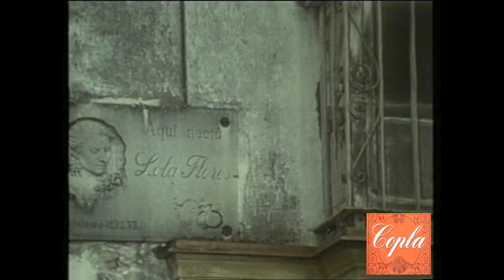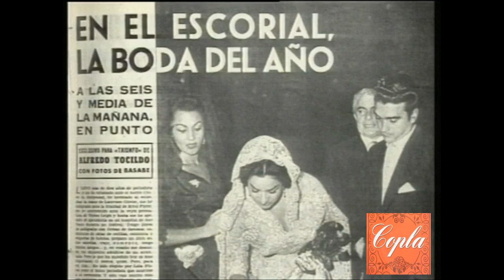Isabel Pantoja - Paquita Rico - Sabado noche (2006)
Homenaje a Lola Flores